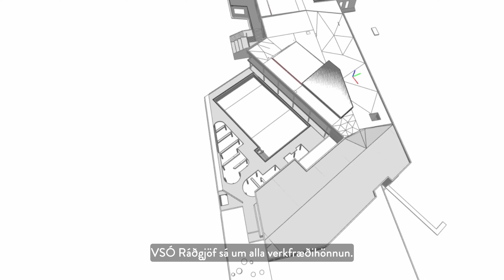Miðstöð mennta, menningar og íþrótta í Úlfarsárdal.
Kynningarmyndband fyrir VSÓ Ráðgjöf.
Að geta sýnt frá eldri verkefnum er lykilatriði til að laða að ný sambærileg verkefni.
Því var ákveðið að búa til stutt kynningarmyndband sem VSÓ Ráðgjöf getur:
- Notað í glærukynningum
- Deilt á samfélagsmiðla
- Sýnt á vefsíðu fyrirtækisins